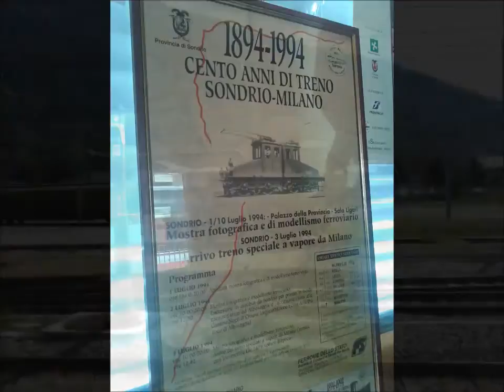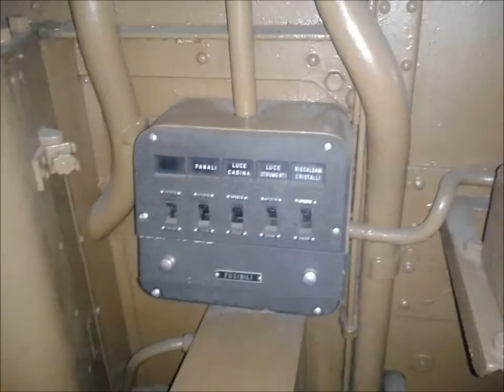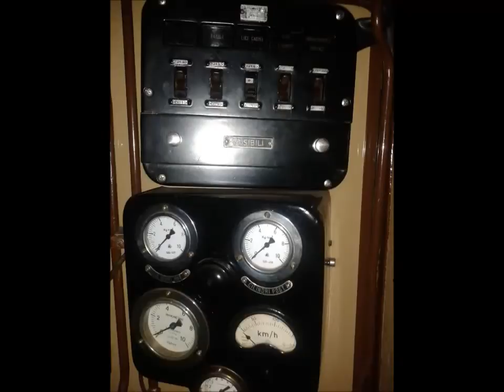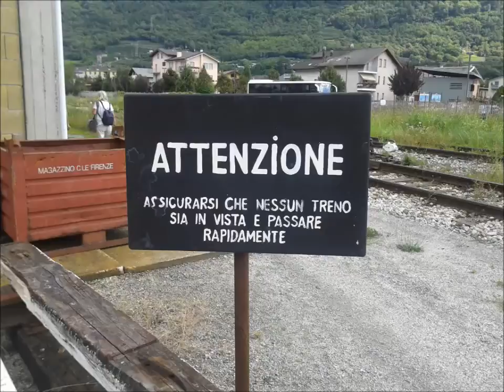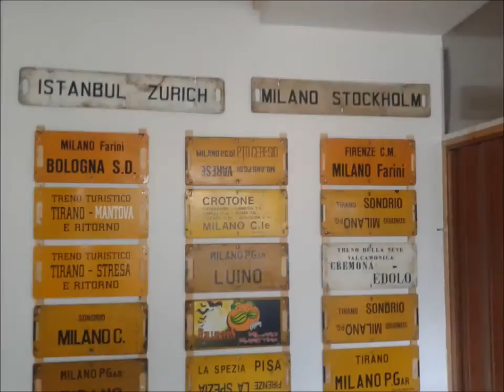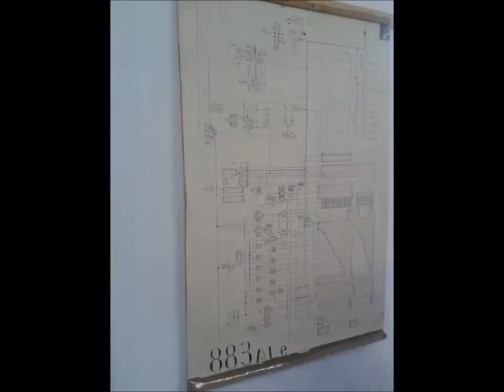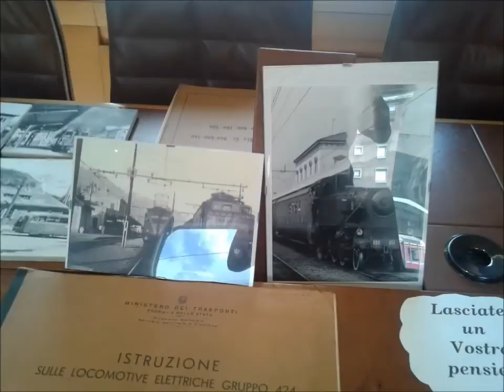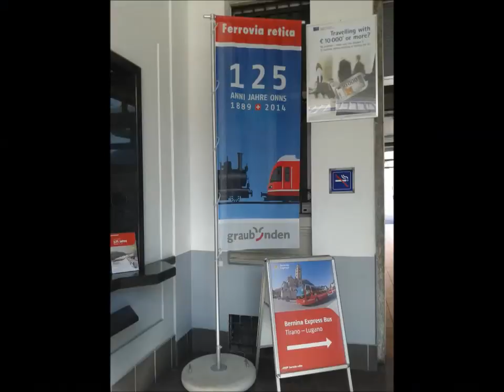Visita alla rimessa locomotive di Tirano (23/08/2014)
Anche quest'anno l'associazione "Gruppo Ale 883" ha aperto al pubblico la rimessa locomotive della Ferrovia Alta Valtellina di Tirano, oggi dedicata esclusivamente ai rotabili storici di Fondazione FS Italiane.
In questo video si possono notare parecchie immagini di rotabili d'epoca italiani, più qualche rotabile della Ferrovia Retica (Rhb).

Buona visione :)